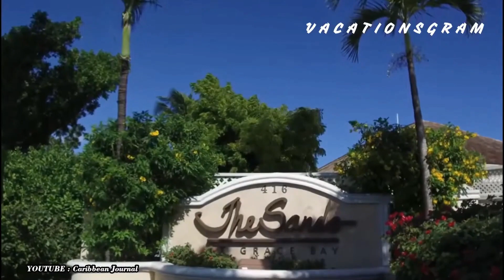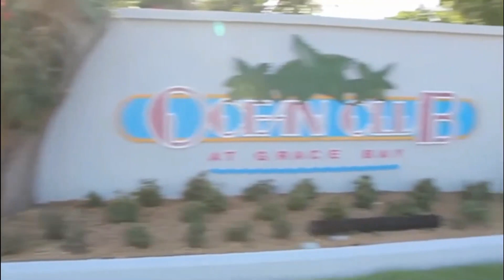TOP 12 BEST ALL-INCLUSIVE RESORTS IN TURKS AND CAICOS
Ambergris Cay 0:02
East Bay Resorts 1:05
Ocean Club Resort 1:41
Amanyara 2:21
Blue Haven Resort 3:28
COMO Parrot Cay 4:20
Beach Turks And Caicos 5:23
The Sands at Grace Bay 7:19
Beach House 8:21
Royal West Indies 9:07